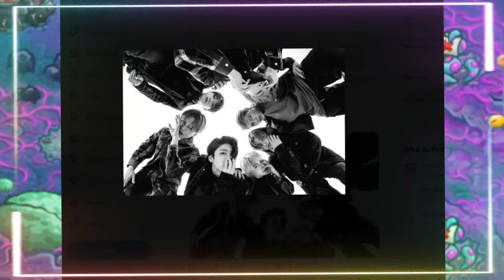BE:FIRSTの特別なライブ！観客の記憶に深く刻まれた感動の瞬間! BE:FIRSTのステージが熱狂！千葉市蘇我スポーツ公園での感動の一夜【ROCK IN JAPAN FESTIVAL 2024】